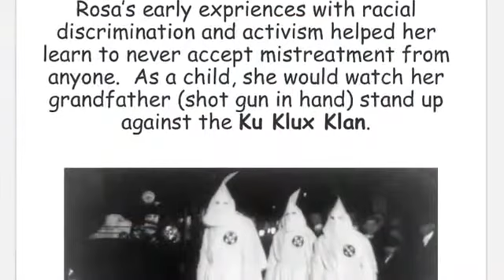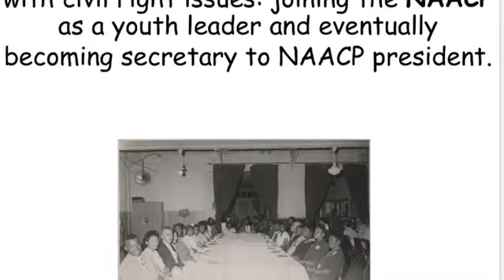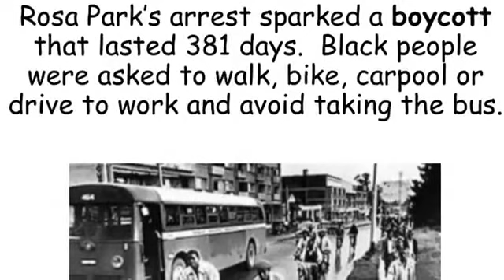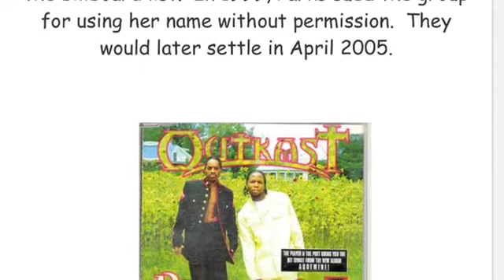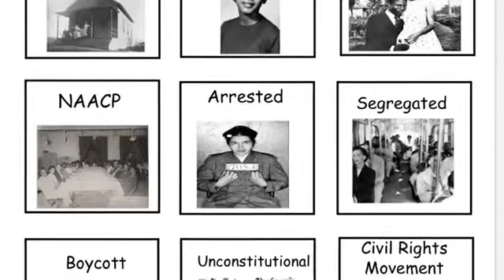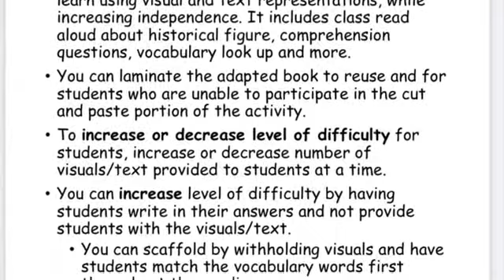Read Aloud Rosa Parks (adapted book)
Looking for an interactive activity to teach your students about historical figures and heroes? This read aloud of this  fun adapted book shares facts about important people throughout history while using real life pictures. Adapted books are perfect for your emergent readers, English Language Learners and are especially useful for student with autism and other special education needs.

Interactive adapted books are a great addition to your guided, shared, or independent reading activities, can be used in your literacy centers.